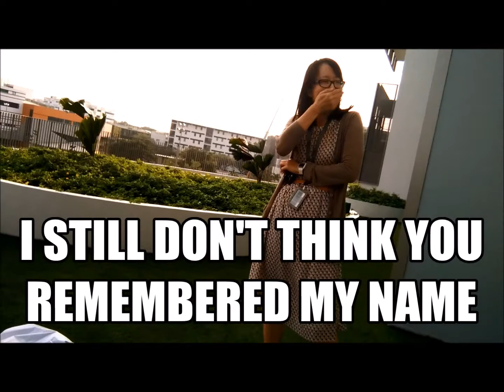VLOG: LEPAK IN SCHOOL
Little snippets of my lepak session in school with my favourite people!

Filmed on a Xiaomi Mi 4i.

1) Shuffle (Jack Steadman Remix) by Bombay Bicycle Club

Singaporean Word of the Day:
Lepak (this is a Malay word) - to chillout